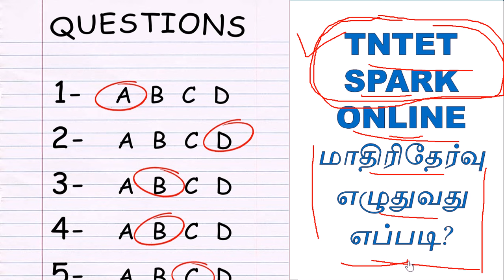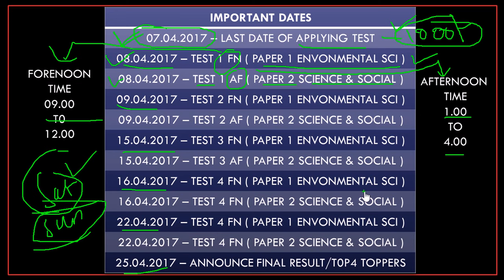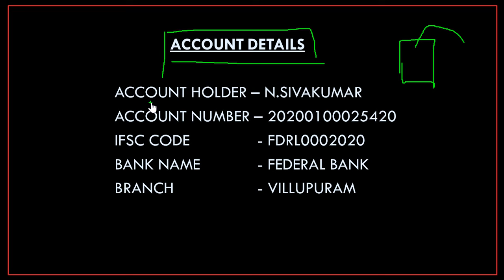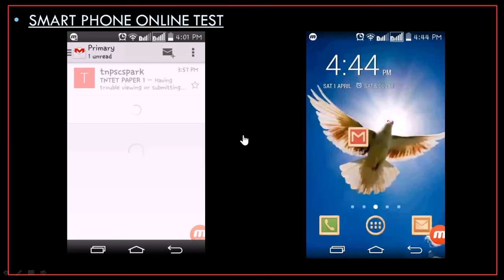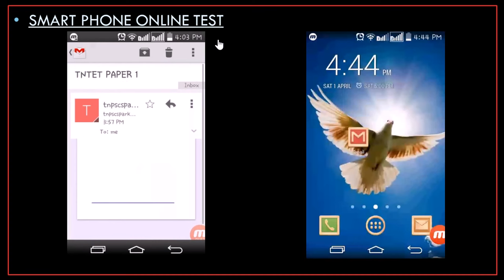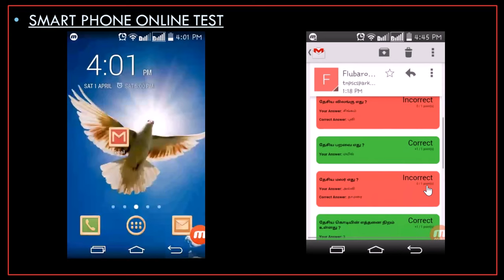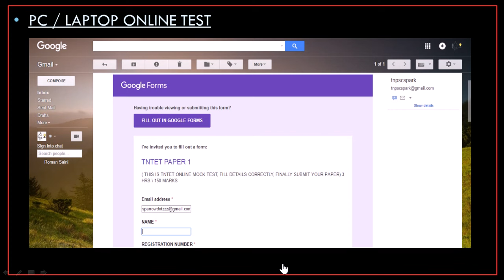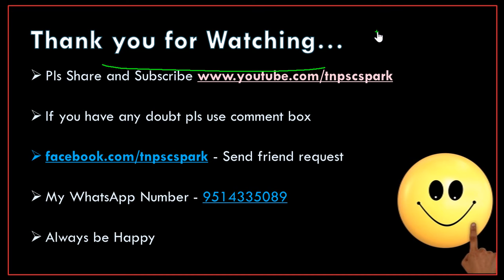Tntet Spark 2017 மாதிரிதேர்வு எழுதுவது எப்படி?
இந்த Tntet 2017 மாதிரி தேர்வு உங்களுக்கு மிகவும் எளிய முறையில் அதிவிரைவில் உங்களை  தயார்படுத்திக்கொள்ள உதவியாய் இருக்கும்... நன்றி...